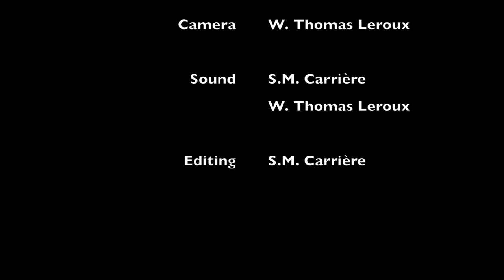Nights at the Round Table, S01 E03 - The Real Story by Stephen R. Donaldson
Panellists S.M. Carrière, Jasmine Murray-Bergquist and Matthew Berry discuss The Real Story by Stephen R. Donaldson.

Next week's topic is Cemetery Man (1994).